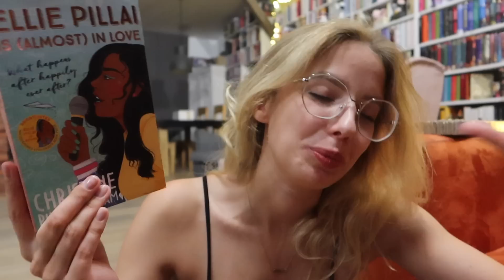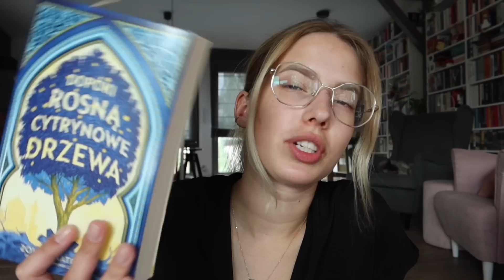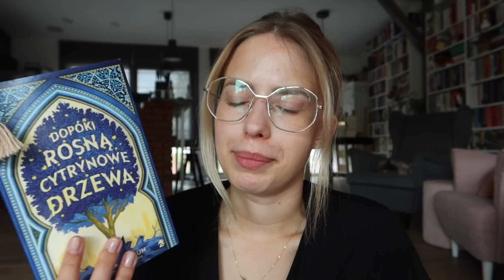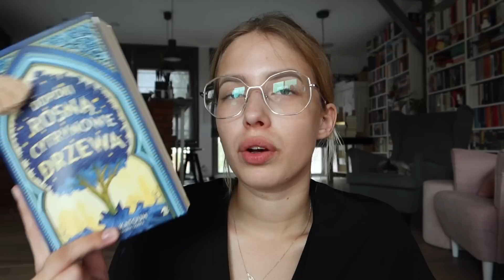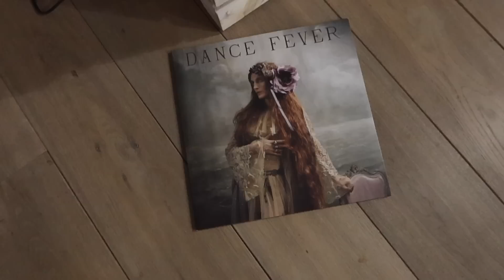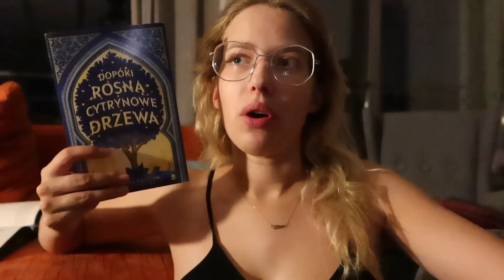Dopóki rosną cytrynowe drzewa, Wrocław i Babel 🍋📚 READING VLOG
Dziś zapraszam Was na reading vloga, w którym dużo czytam i opowiadam o nowym ulubieńcu.

Ten film powstał we współpracy z Wydawnictwem WeNeedYA!

O mnie
📚 Mam na imię Nikola, studiuję na WUMie. Kocham czytać, (ale chyba to już wiecie).

MUZYKA
Biblioteka Artlist.